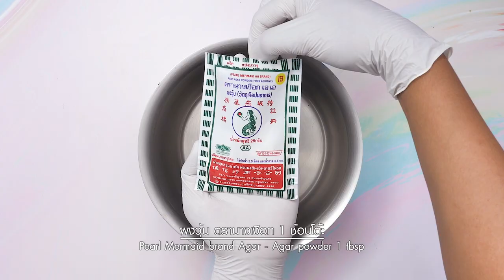วุ้นโรลเค้กสตรอว์เบอร์รี สูตรเด็ดอ.ยิ่งศักดิ์